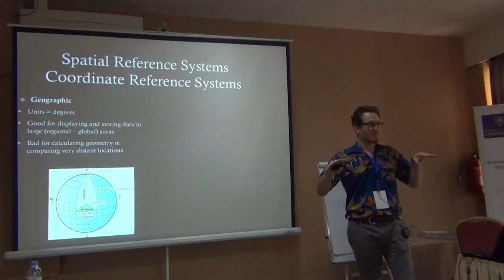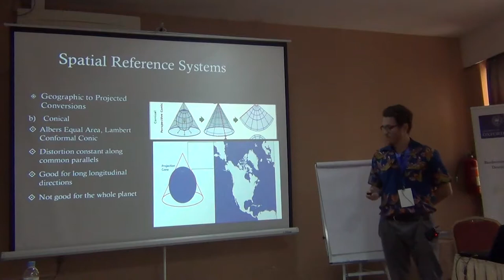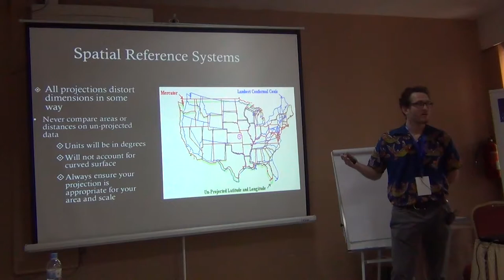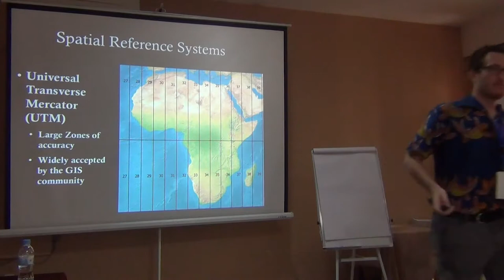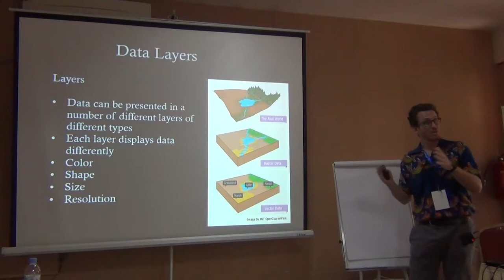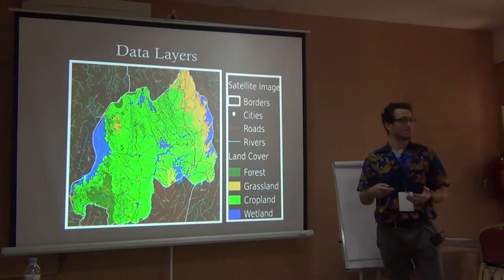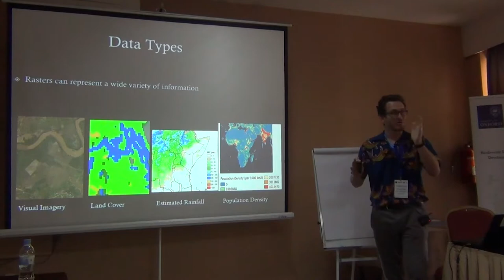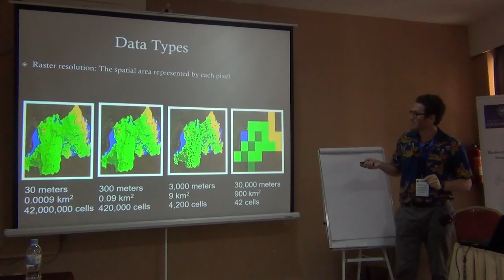BITC2 - ESS/EBV Course - LULC Spatial Intro - 2